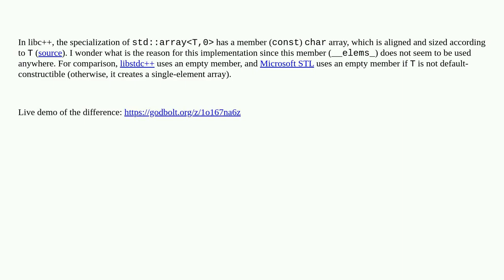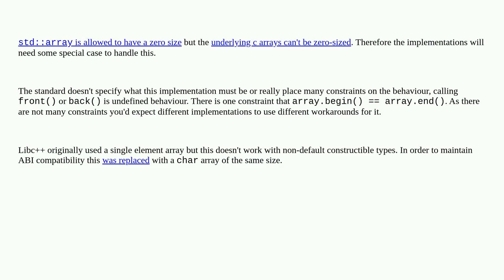Why is std::arrayT,0 sized and aligned according to T in libc++?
A special thanks goes out to the community

  libc++ c++ stdarray